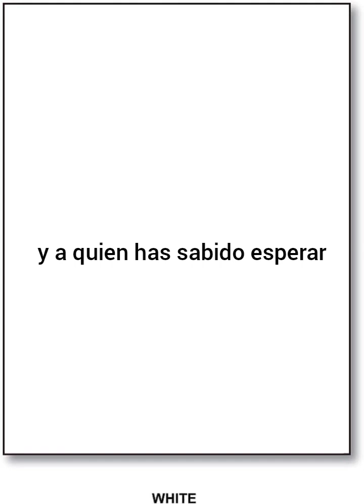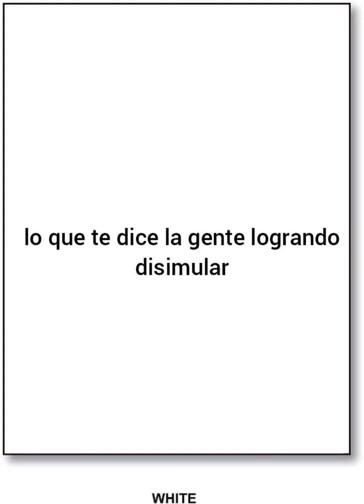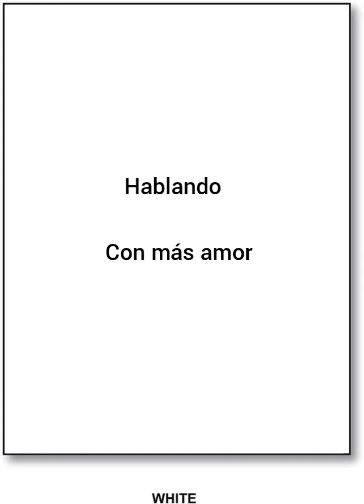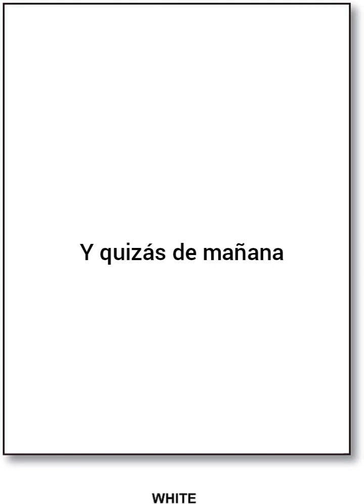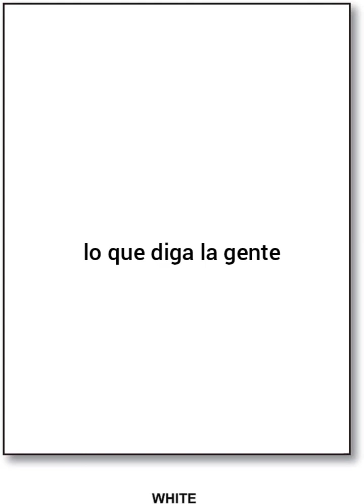Joe vera El hombre de tu vida karaoke